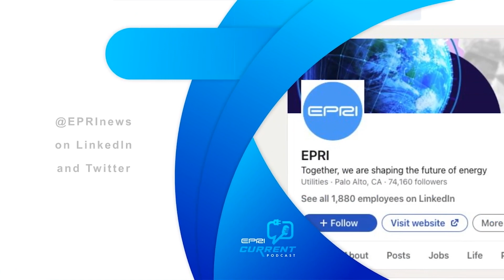Introducing the EPRI Current Podcast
Your set of rotating show hosts---Bill Florence, Samantha Gilman, and Nick Scheib---provide an overview of EPRI and the scope of the EPRI Current podcast series, with its’ focus on the generation, delivery, and use of electricity for the benefit of the public.